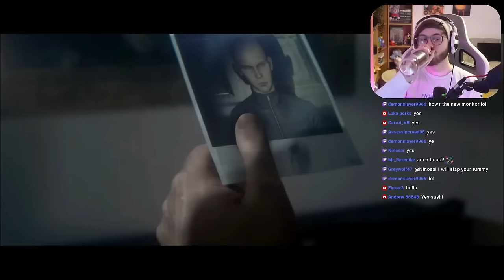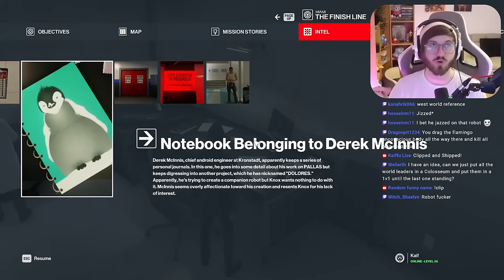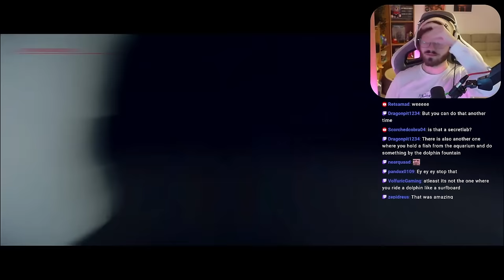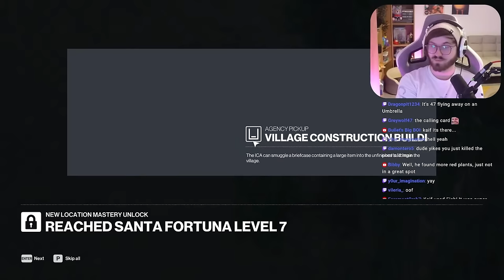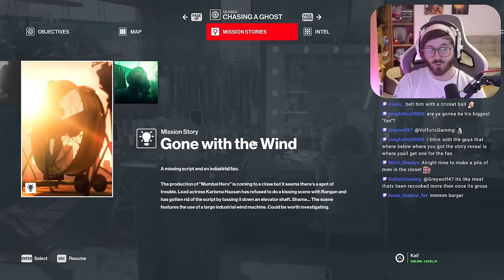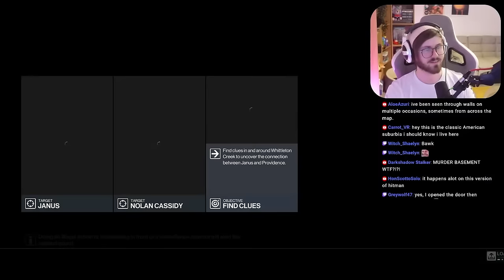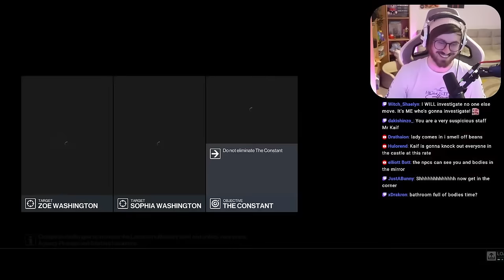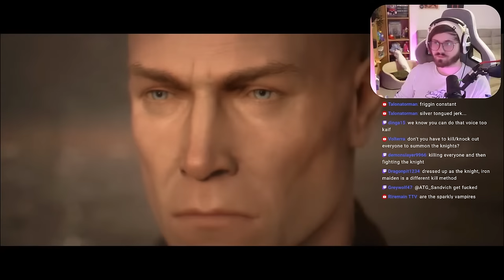The Strangest Way to Ever Win a Mission | Hitman 3